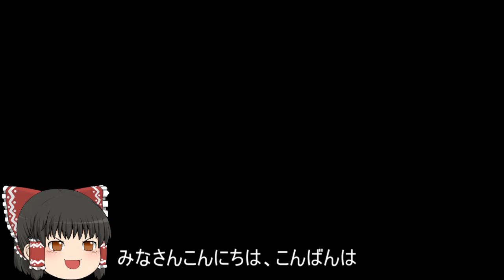機動戦士ガンダムオンライン[ゆっくり実況プレイ]（ニューヤーク）パート450